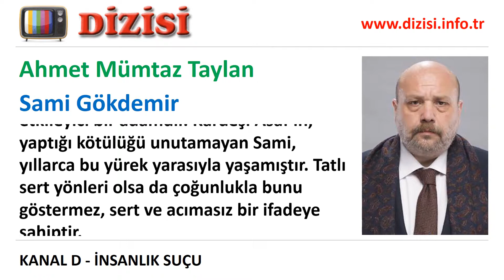İnsanlık Suçu Oyuncuları - Sami Gökdemir (Ahmet Mümtaz Taylan) Kimdir (Kanal D)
Kanal D'de yayınlanan İnsanlık Suçu dizisinde oynayan Ahmet Mümtaz Taylan kimdir, Sami Gökdemir rolünü kim canlandırıyor, gerçek adı, karakter açıklaması.

İlerleyen yaşına rağmen duruşu, giyinişi, tavırları ve konuşması ile hala yakışıklı ve etkileyici bir adamdır. Kardeşi Asaf'ın, yaptığı kötülüğü unutamayan Sami, yıllarca bu yürek yarasıyla yaşamıştır. Tatlı sert yönleri olsa da çoğunlukla bunu göstermez, sert ve acımasız bir ifadeye sahiptir.